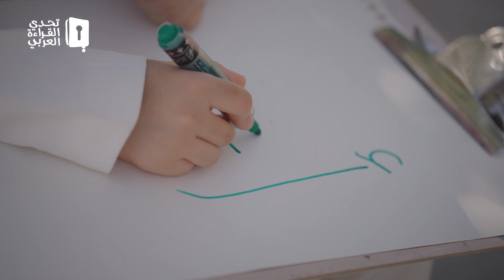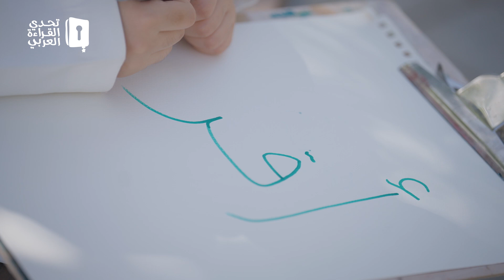رياحين متسلحة بعشق التحدي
الطالبة العراقية شاركت في 3 مواسم تحدي_القراءة_العربي، متسلحة بعشق التحدي فارتقت "سلوكاً وفكراً وعلماً" .

تعرّفوا إلى الطالبة رياحين حازم في هذا الفيديو.